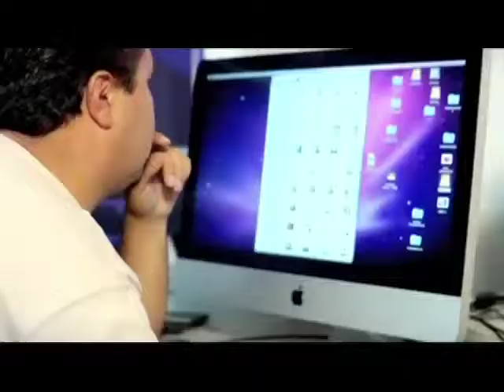En TIC Confío